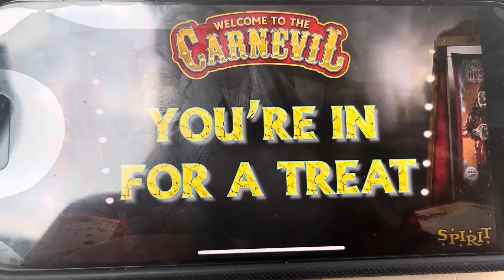Welcome To The CarnEvil. Spirit Halloween 2024 CarnEvil Trailer.